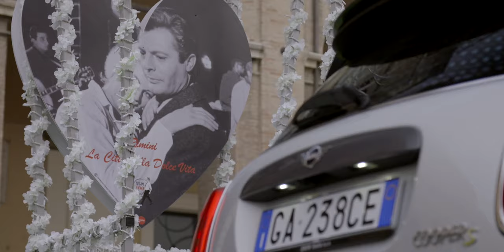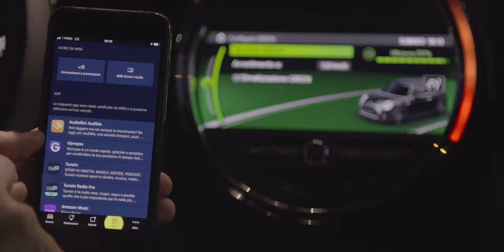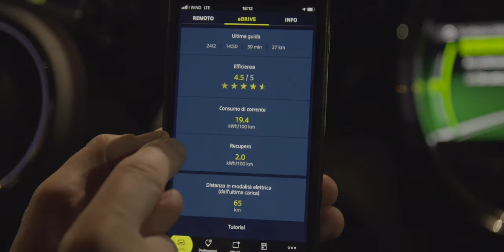Mini Cooper SE: ELETTRICA con STILE da 33.900 euro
Mini Cooper SE è la Mini elettrica, un modello che replica le forme della generazione attuale con motore a benzina ma cambia tanto sotto la scocca, integrando un pacco batterie da circa 29 kWh di capacità utile (netta, utilizzabile dall'utente) e scegliendo di posizionare sotto al cofano motore ed elettronica di controllo.

La potenza è la stessa della i3s, la sorella elettrica di BMW, 135 kW di picco (184 CV) con 270 Nm di coppia.

Per la ricarica ci sono le opzioni in corrente alternata e corrente continuo. Nel primo caso si passa dalla ricarica casalinga a 10 A (2,3 kW) a quella alle colonnine da 11 kW. In CC si arriva ai 50 kW di picco per una ricarica all'80% in 35 minuti. L'autonomia dichiarata è tra i 235 e i 270 km.

Mini Full Electric costa 33.900€ e sceglie la formula del tutto incluso: full optional con le sole eccezioni delle personalizzazioni estetiche e di alcuni accessori (ad esempio il display più grande per l'infotainment).